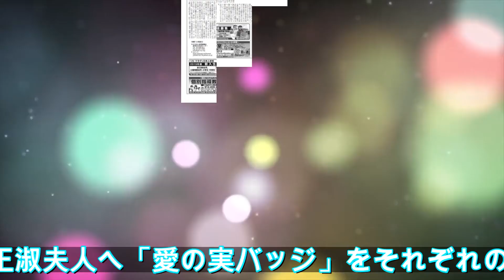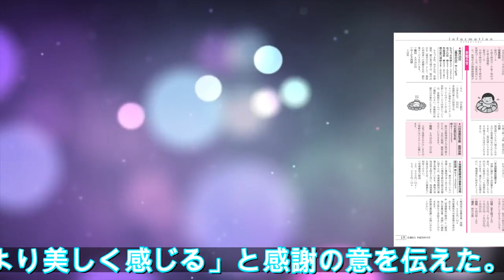文大統領、歌手スジに感謝の意 「セウォル号、江原道山火事への寄付に感謝する」｜ニフティニュース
文大統領、歌手スジに感謝の意 「セウォル号、江原道山火事への寄付に感謝する」｜ニフティニュース\n文在寅（ムン・ジェイン）大統領は20日、愛の実伝達式で、女優で歌手のスジさんから「愛の実バッジ」を渡され「セウォル号や江原道（カンウォンド）山火事の際も寄付してくださったと聞いている」とし、「心を開くことは容易ではないが、本当に感謝している」と伝えた。文大統領と金正淑（キム・ジョ\n